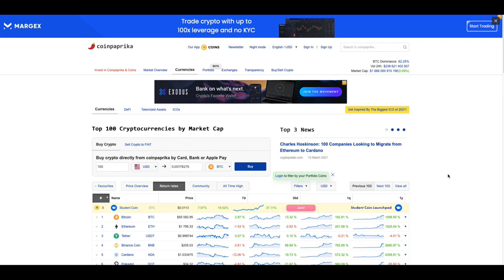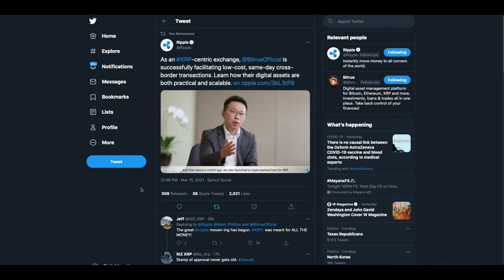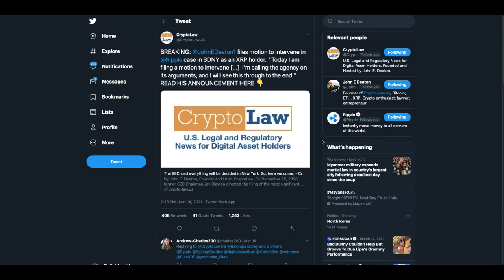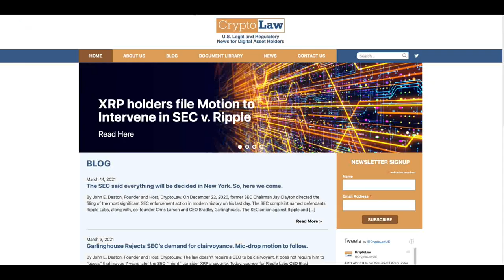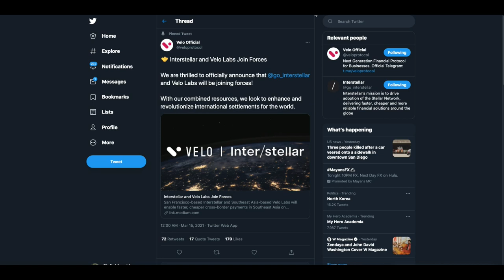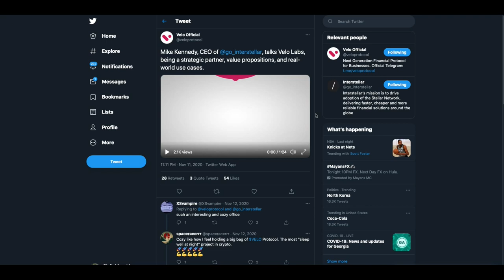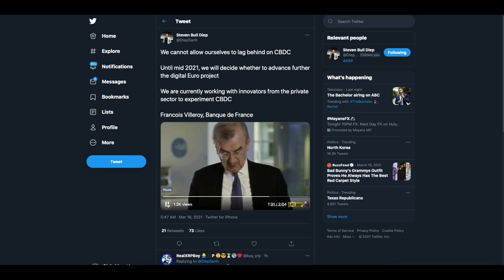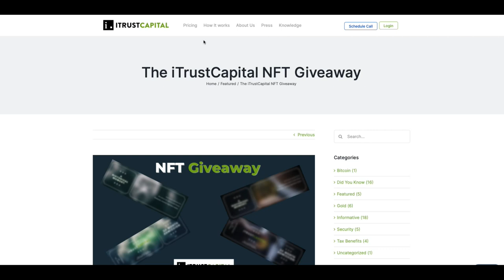XRP Price +245% On Year & Ripple SEC "Potentially Exculpatory Evidence"